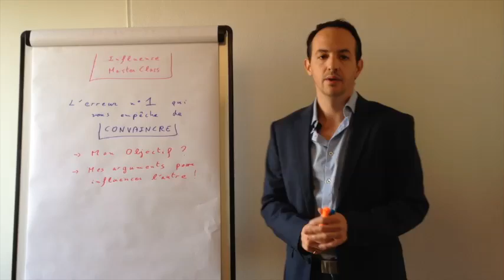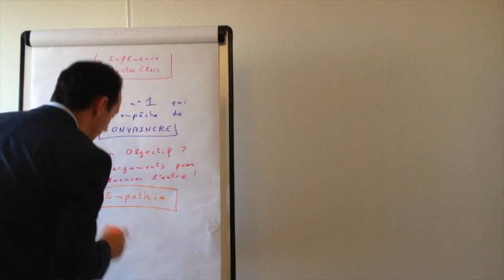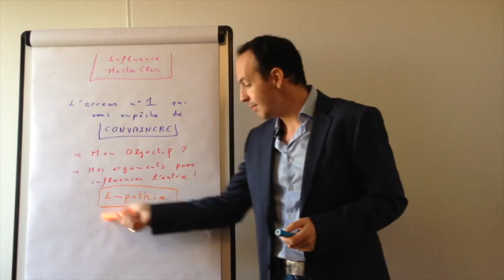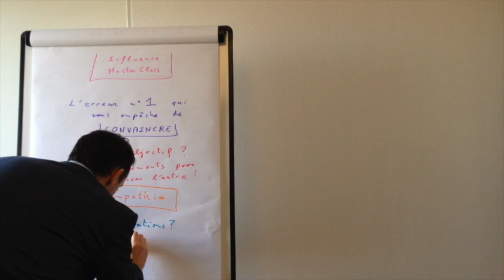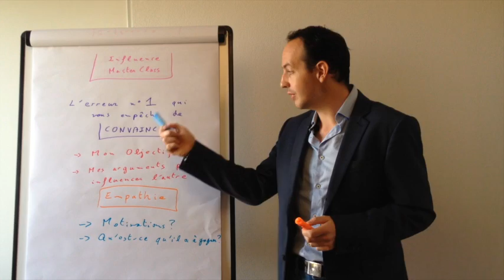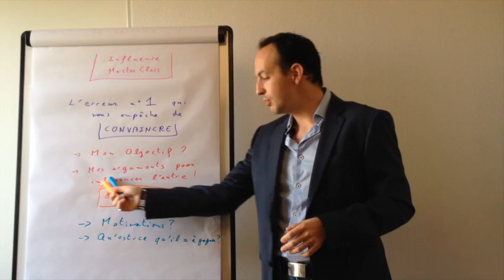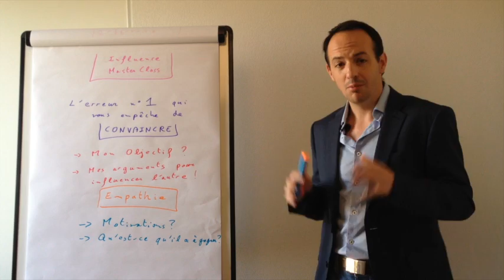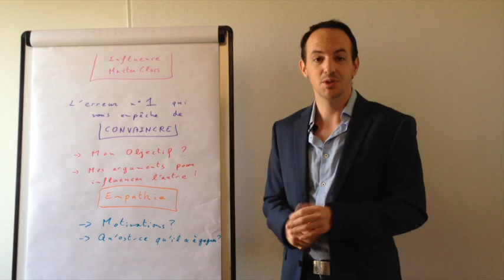PERSUASION : Comment convaincre n'importe qui ?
Comment convaincre facilement ?

Mais quelle est donc l’erreur numéro 1 qui réduit toutes chances de succès lorsque l’on souhaite convaincre ?

Plus important encore, la faites-vous ?

La réponse ici, avec les bons conseils pour éviter cette erreur et démultiplier vos chances de réussite.

Je vous laisse découvrir tout cela et bien suivre les conseils jusqu’au bout (je vous donne une exclu) ;-)

À très vite pour d’autres conseils.

▬▬▬▬▬▬▬▬▬  LES INDISPENSABLES   ▬▬▬▬▬▬▬▬▬▬

🌟 Quel est votre PROFIL de PERSONNALITÉ ?

▬▬▬▬▬▬▬▬▬▬▬▬▬▬ A SUIVRE  ▬▬▬▬▬▬▬▬▬▬▬▬▬▬▬

Persuasion : Comment convaincre facilement ?